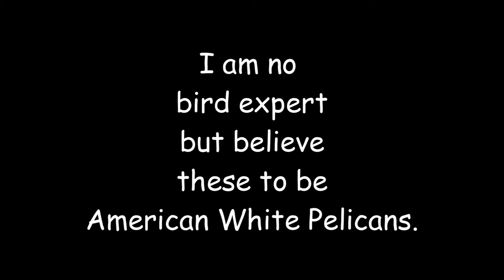Uncommon Bird Sighting in North Texas - American White Pelican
Uncommon Bird Sighting in North Texas - American White Pelican.  I see some amazing birds each day but these were much bigger than normal.  I tried to get closer and I think they are American White Pelicans.  What do you think?

Reno
50' foot Solar Panel Extension Cables